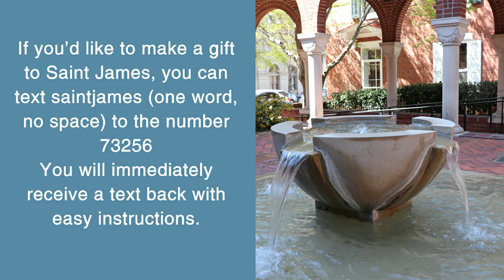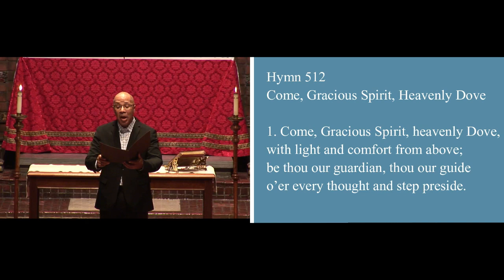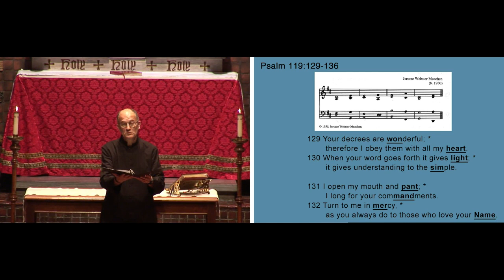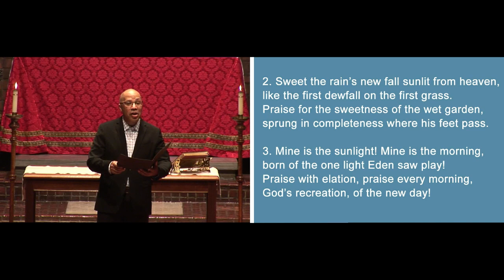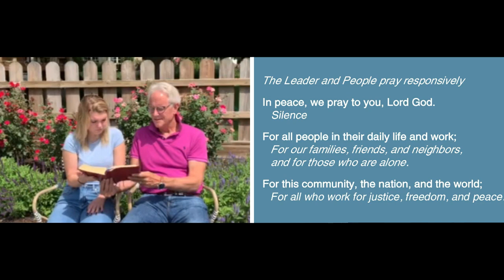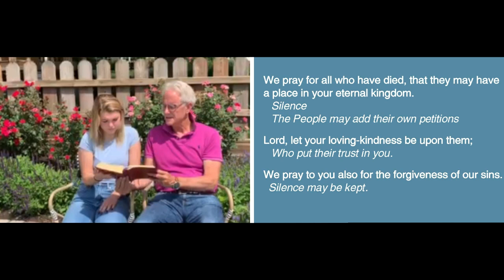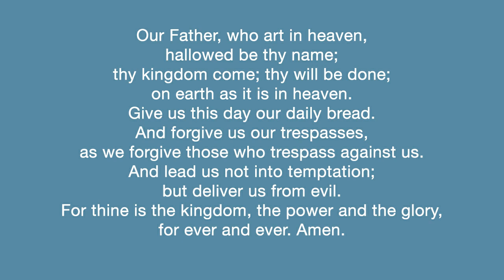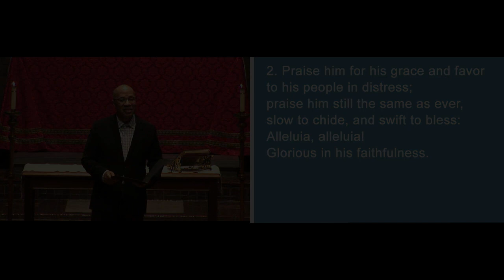July 25-26, 2020